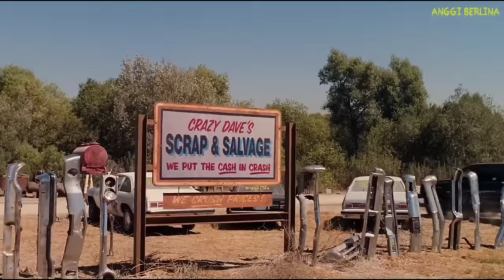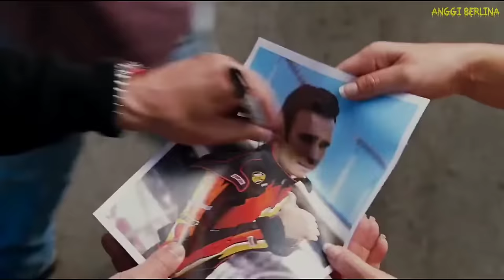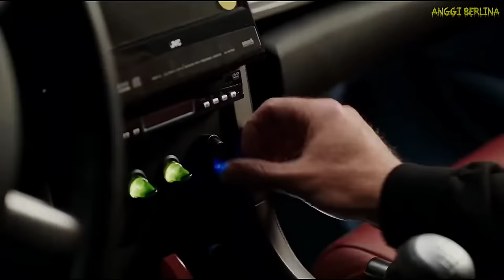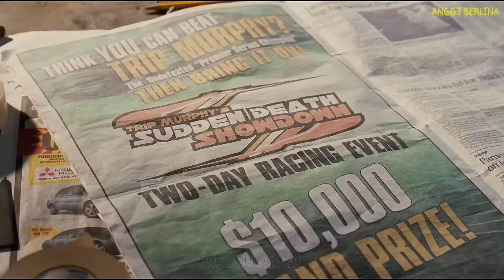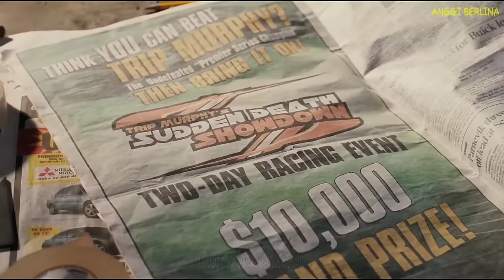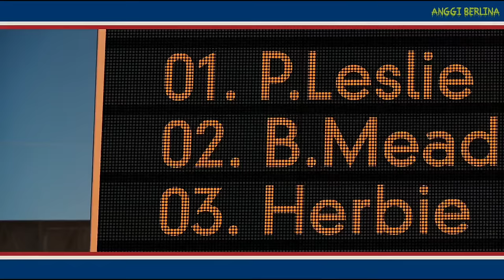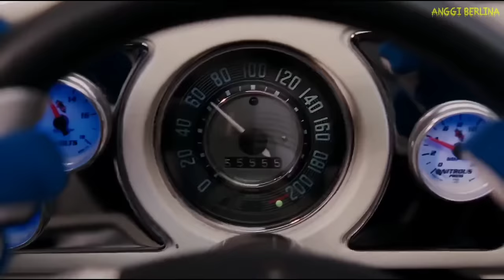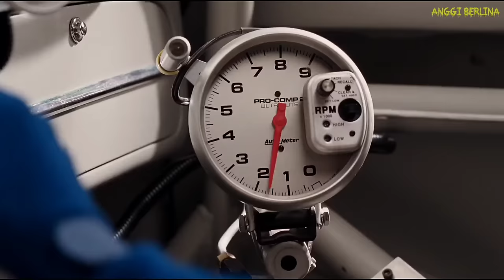Mobil Kodok Yang Bisa Di Ajak Ngapain aja‼️Curhatin Mantan Sampai Juara Balap || Alur Cerita Herbie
Mobil Kodok Yang Bisa Di Ajak Ngapain aja‼️Curhatin Mantan Sampai Juara Balap || Alur Cerita Film Herbie Fully Loaded